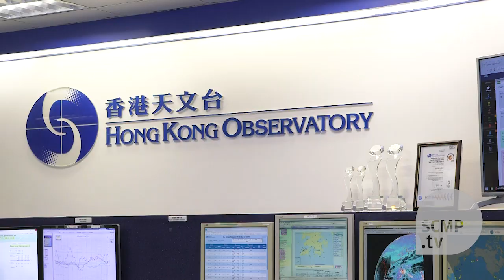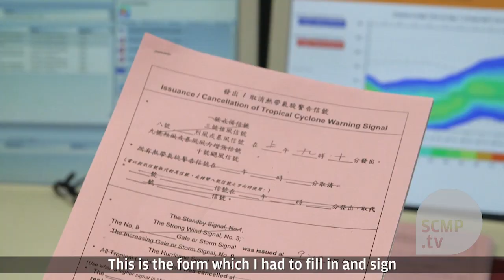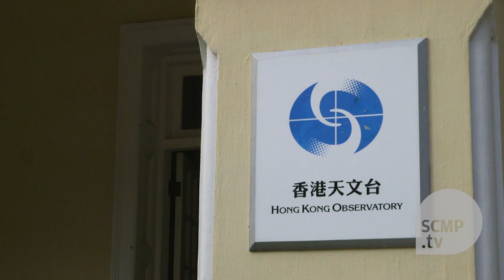How does Hong Kong get its typhoon warnings?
Ever wondered how the Hong Kong Observatory issues typhoon warnings? Watch the interview with the Observatory's director, Shun Chi-ming.

The Observatory has eight reference anemometre stations that help it monitor wind conditions in real time. The central forecasting office puts together the weather information and sends the forecasts to the public.

An interesting fact, if typhoon Hato had been 20km closer to Hong Kong than it was, the aftermath would have been more fatal than that of super typhoon Wanda. Hato resulted in flooding in Tai O and damage in Macau.

The director said that extreme weather could become more common due to global warming.